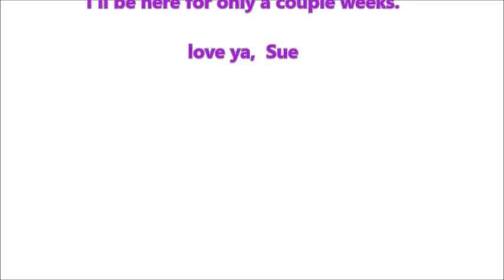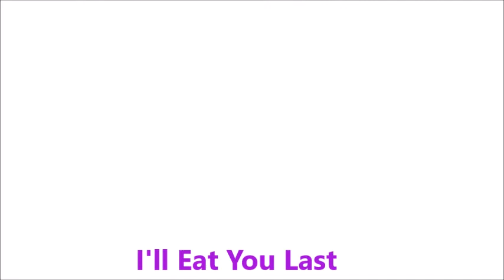I'll Eat You Last promo video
triangle productions! is presenting I'll Eat You Last - a chat with Sue Mengers featuring Portland's own - Helen Raptis as Hollywood agent - Sue Mengers - the show runs Jan 31-Feb 16, 2019